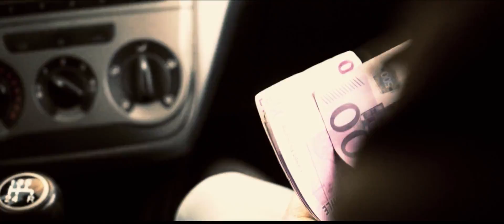Sei la mia vita - Cinzio